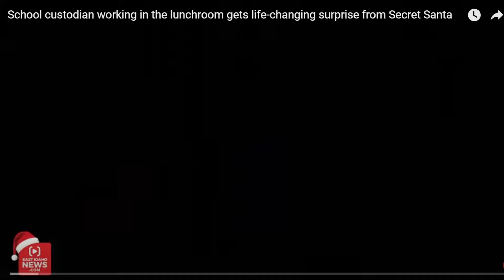Secret Santa is at it again in East Idaho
To see more videos of Secret Santa go to 'East Idaho News' and sub to their channel to get notices of new SS vids. These videos are so good to watch and they will leave you with a tear in your eye.